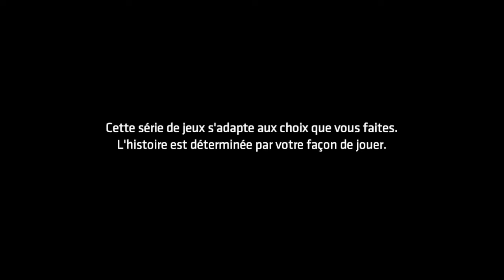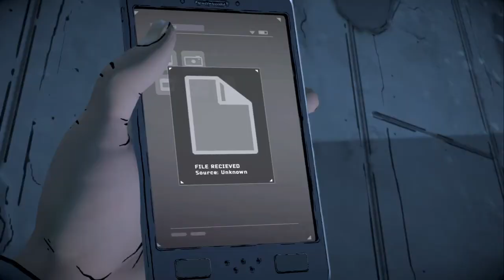Batman👨🏻🦸🌃🪃🦇🤫⚫💣💥🌁⚡: The Enemy Whitin: Épisode 5 : Qui rira le dernier🦸‍♂️/🦹‍♂️ : Partie 1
Première partie du cinquième et dernier épisode de Batman👨🏻🦸🌃🪃🦇🤫⚫💣💥🌁: The Enemy Whitin sur PS4.